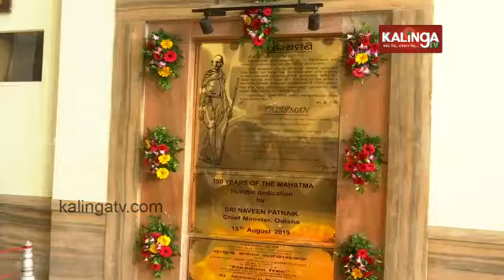Odisha CM Mohan Majhi starts working from his new office || Kalinga TV